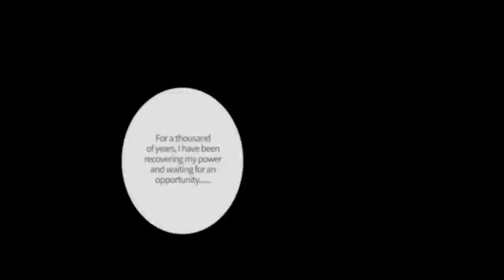Onmyoji - Fallen God Orochi's Memory Scroll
Just when Takamagahara is falling apart, storm and thunder wrap around the Ame-no-Habakiri, the serpent god falls from sky…...

When the giant scale of a thousand years ago emerges , the former evil god has taken the seat of the Adjudicator—

The truth of millennia ago is gradually emerging...